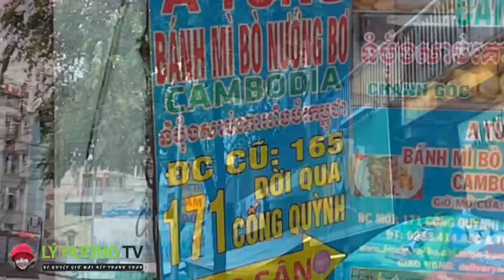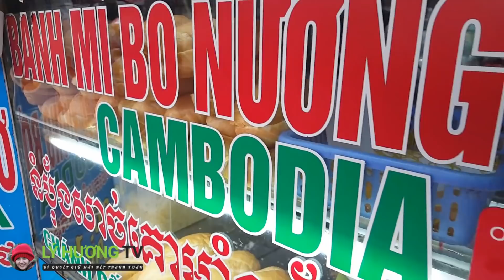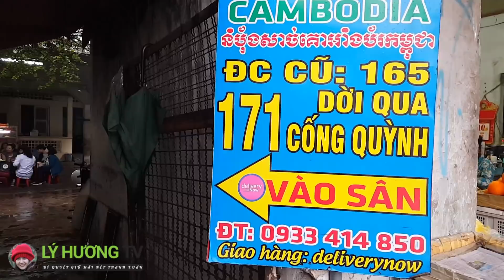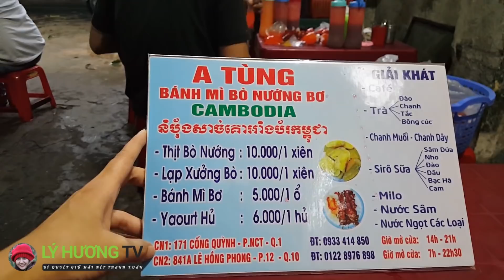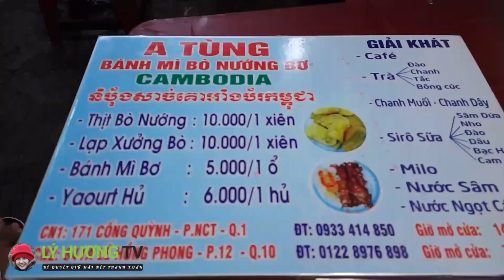Ăn BÒ TƠ Campuchia gặp mấy anh phục vụ "MẮC CỠ" khi lên hình| Guide Saigon Food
► Địa chỉ :
(CN1)171 Cống Quỳnh, Phường Nguyễn Cư Trinh, Quận 1 (14h-21h)
(CN2) 841 A Lê Hồng Phong, P12,Q10 (7h-22h30)